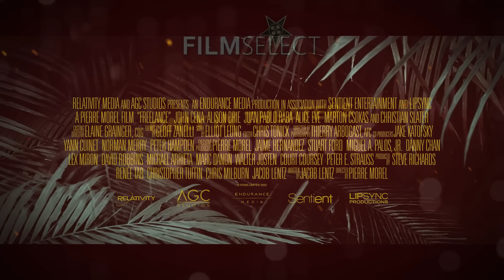FREELANCE Tráiler Español Subtitulado (2023) JOHN CENA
Freelance Tráiler Español Subtitulado